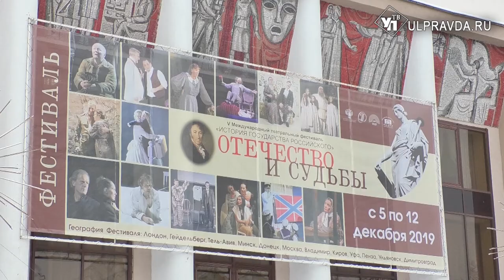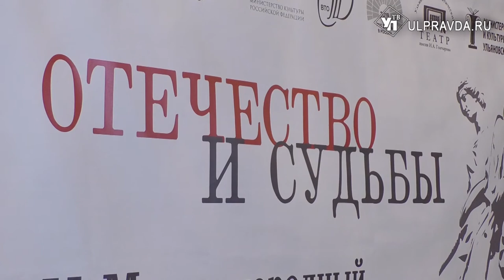В Ульяновске продолжается фестиваль «История государства Российского. Отечество и судьбы»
Международный театральный фестиваль «История государства Российского. Отечество и судьбы» стартовал на главной сцене Ульяновского драматического театра имени И.А. Гончарова.